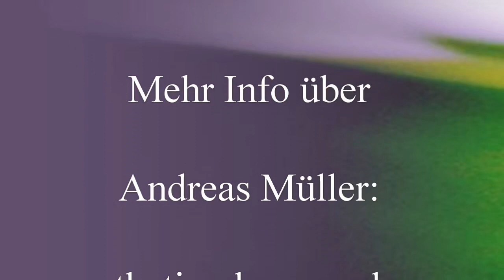Andreas Müller: Wo von hier gesprochen wird ist unerreichbar, weil es bereits so ist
Live-Chat mit Andreas Müller, März 2022. (Jetzt-TV, Chat17).
Aus dem Inhalt des Videos: Andreas meditiert nicht, es ist gar niemand da, der es tun könnte; sitzen vor einem Bildschirm ist nichts, was real passiert, das einzige, was in der Illusion lebt, dass etwas passiert, wäre das Ich. Es gibt absolut nichts zu lehren oder zu lernen, es wäre alles Teil einer Illusion, nämlich dass da jemand ist, der auch nur ein Fünkchen die Wahl hätte, was er oder sie tut oder der auch nur ansatzweise auf einem Weg wäre, in einem Prozess "von der Illusion in die Wahrheit" oder so etwas, das gibt es alles nicht. Wovon hier gesprochen wird ist so simpel, weil es bereits so ist, das ist es, unerreichbar, weil niemand getrennt ist davon..., und noch weiteren Live-Chat mit Andreas Müller, vielen Dank.